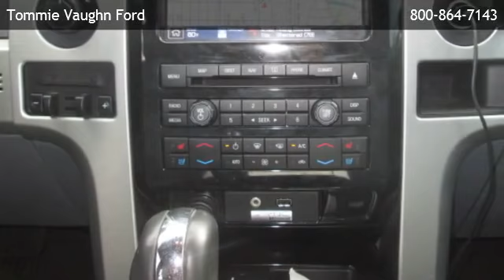2011 Ford F-150 4WD SuperCrew 5-1/2 Ft Box Platinum - Belaire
is offering a 2011 Ford F-150 4WD SuperCrew 5-1/2 Ft Box Platinum in Houston, TX.

Stock Number: B03431A
Engine: 3.5l v6 ecoboost
Transmission: 6-Speed Electronic Automatic W/OD & Tow/Haul Mode
Exterior Color: Ingot Silver Metallic
Interior Color: Steel Gray
Mileage: 86225

6-Speed Electronic Automatic W/OD & Tow/Haul Mode 3.5l v6 ecoboost 4-wheel drive Cruise Control Third Passenger Door Fourth Passenger Door Tow Hooks Security System Turbocharged Gasoline Fuel Power Door Locks Power Steering Adjustable Steering Wheel Traction Control Power Windows Engine Immobilizer Driver Air Bag Passenger Air Bag Passenger Air Bag On/Off Switch Front Side Air Bag Front Head Air Bag Rear Head Air Bag